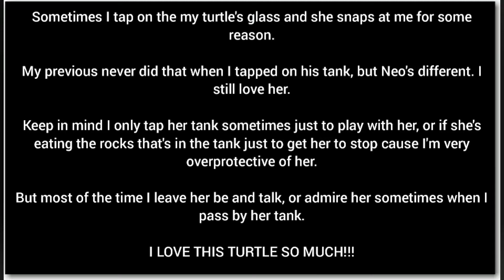Agressive Neo!!!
I sometimes tap on my turtle's tank and she snaps at me for some reason. My previous turtle never did that when I tap on his tank, but Neo's different. Keep in mind I only tap on her tank just to play with her, or if she's eating the rocks in the tank just to get her to stop cause I'm really overprotective of her. I usually leave her be and talk, or admire her sometimes when I pass by her tank. I LOVE THIS TURTLE!!!

YandereLover Rules:
1. Read The Description
2. No Spam
3. Be Respectful
4. Show Some Support
5. No Negative Comments
6. NO HATE